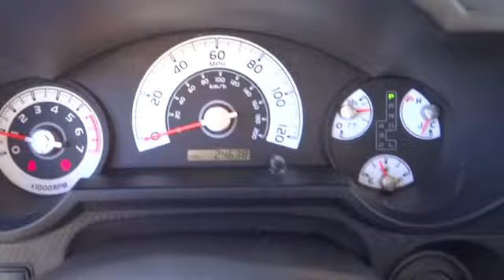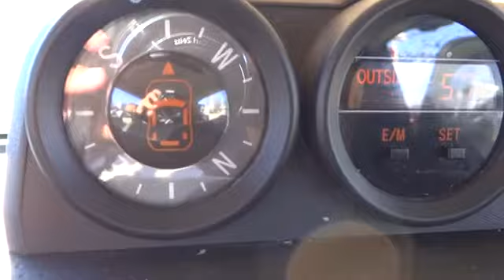2011 Toyota FJ Cruiser - Sport Utility Conroe, The Woodlands, Spring, Tomball, Houston Con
2011 Toyota FJ Cruiser

Gullo Toyota
500 I-45 South

Gullo Toyota has been serving the greater Houston area for over 40 years and has made it our mission to treat our customers like family. We are proud to present this CARFAX 1 Owner 2011 TOYOTA FJ CRUISER RWD 4DR AUTO. Represented in GRN/GREEN and complimented nicely by its UNSPECIFIED interior. Fuel Efficiency comes in at 22 highway and 17 city. Under the hood you will find a 4.0L coupled with a AUTOMATIC. The Word Around Town: The FJ Cruiser's quirky design's underpinnings are based on Toyota's Tacoma, and the FJ's performance on unpaved terrain does the brand proud. The 4.0L V6 can tow up to 5,000 pounds, and the utilitarian interior can accommodate five passengers and their gear. Our staff at Gullo Toyota is committed to exceeding your expectations in your automotive purchasing experience. We have been serving the greater northwest Houston community for over 40 years, including Conroe, Spring, The Woodlands, Tomball and all of Montgomery County. We are a 13 time winner of the Prestigious Toyota President's Award, recognizing our efforts in New Sales, Used Sales, Parts, Service, Body Shop, and Customer Satisfaction. Treating you like family is our motto; allow us to provide you with the excellent service you expect. Please call for more information.